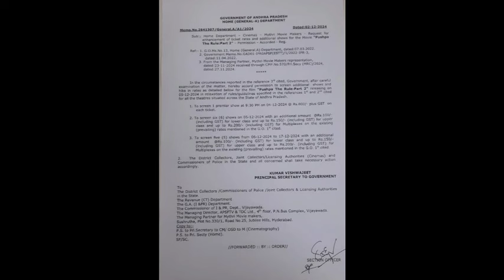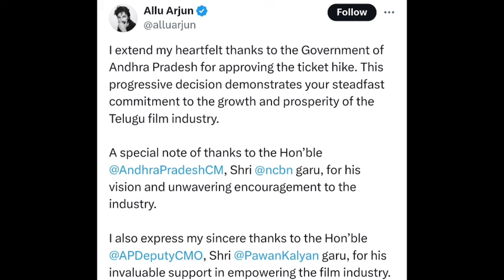పుష్ప 2 కు పవన్ అద్భుత బహుమతి, థ్యాంక్స్ చెప్పిన అల్లు అర్జున్ | Allu Arjun Thanked Pawan Kalyan